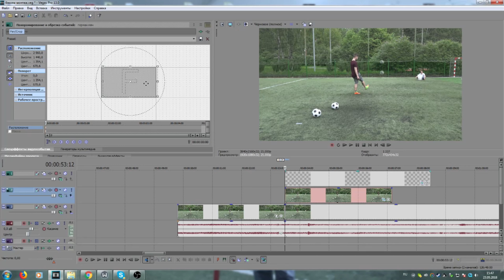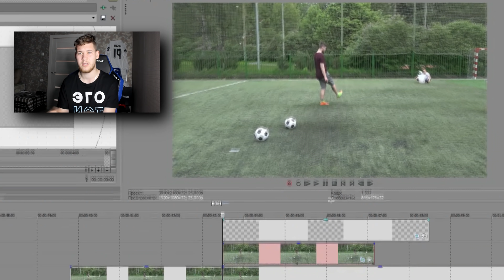ПРОВЕРКА РЕКЛАМЫ С ДЭВИДОМ БЭКХЕМОМ!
Сегодня будет ПРОВЕРКА ФУТБОЛЬНОЙ РЕКЛАМЫ! Монтаж или правда? Ложь или реальность??! Постараемся повторить в жизни рекламный ролик ПЕПСИ с david beckham!

футбольная реклама, david beckham, проверка рекламы, разоблачение